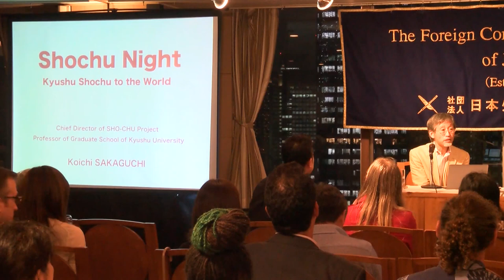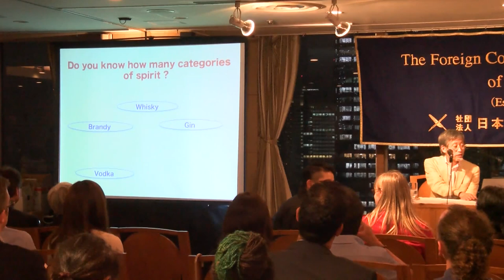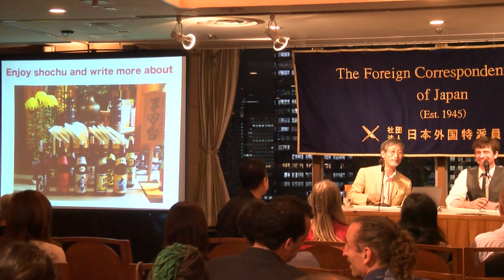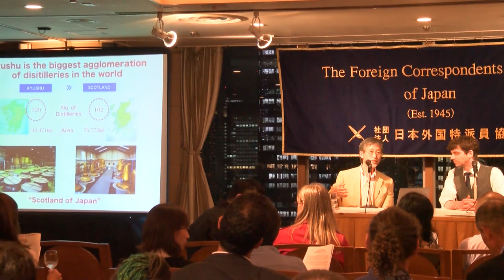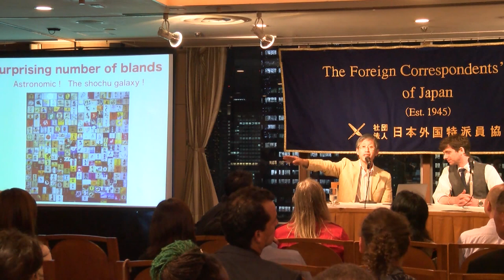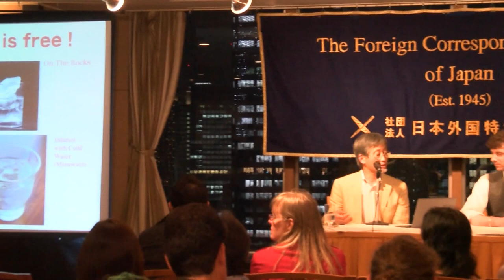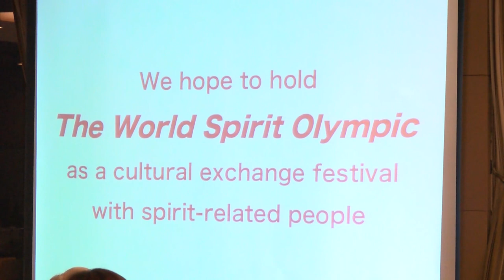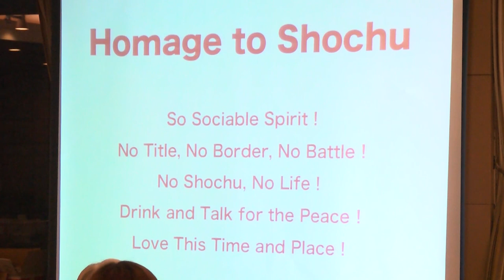Shochu Lecture at the Foreign Correspondents Club in Tokyo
Koichi Sakaguchi, graduate school professor at Kyushu University